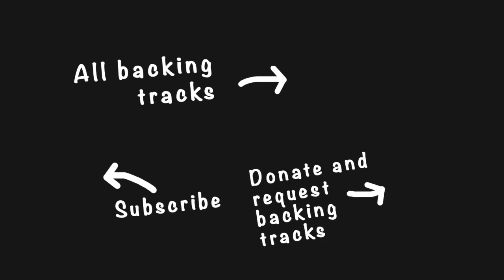The Ting Tings - Shut Up and Let Me Go (No Bass Backing Track)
Thanks!

the ting tings shut up and let me go no bass
bass backing track
bassless
bass cover